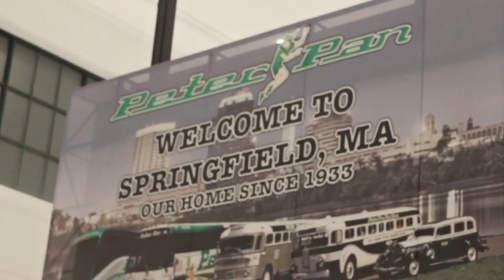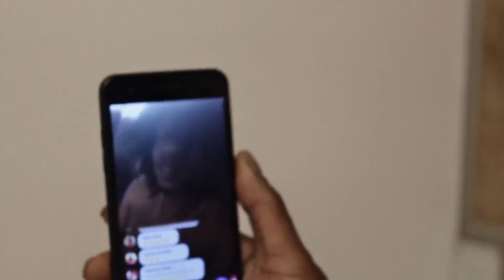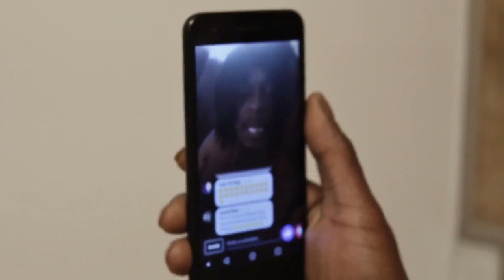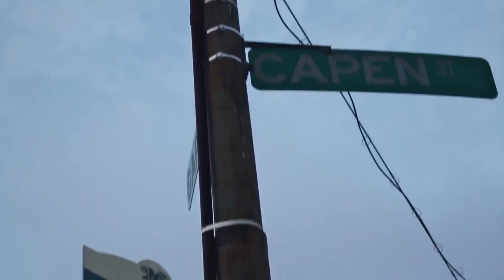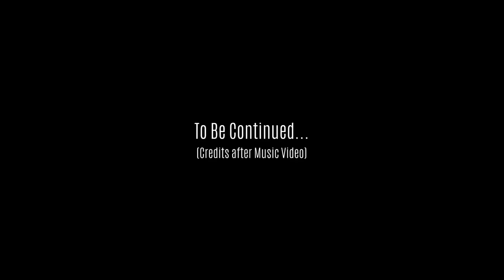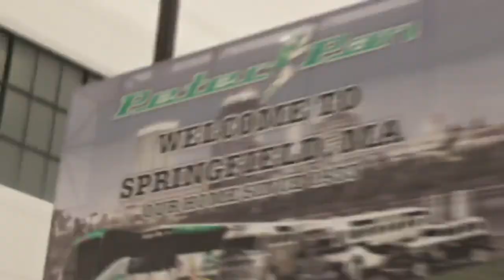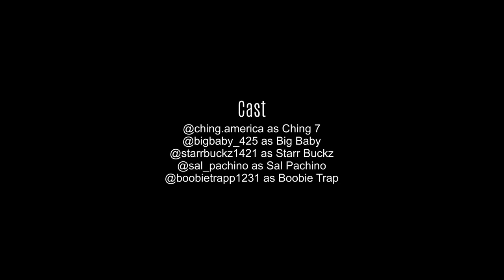Homicide Hartford 860 - Episode 6 Operation Stain Gang